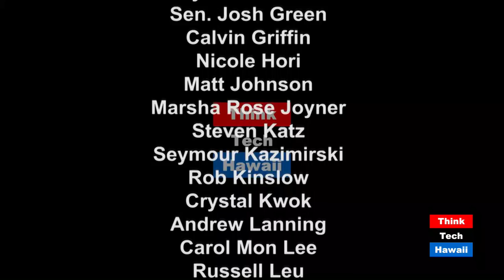4th Annual Hawaii Farm Day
Dania Novack-Katz, The Publisher For Edible Hawaiian Islands, Is Helping To Organize The 4th Annual Hawaii Farm Day That Aims To Honor Local Farmers And Farmers Markets.  The Event Is On Saturday, May 20th To Encourage Families To Visit And Thank Those Who Work Hard To Grow Our Local Produce.  The Statewide Effort Is A Collaboration Of Over 30 Farms And 50 Farmers Markets With Support From Edible Hawaiian Islands, Farmlovers Market, Kohala Village Hub, Ocean Vodka, And Redbarn Farmstand.  Dania Appears On Hawaii Food And Farmer Series With Justine Espiritu And Matt Johnson To Give Us More Information On This Exciting Event As Well As Share Her Background And The Story Behind Edible Hawaiian Island, The Award Winning Publication That Highlights Hawaii's Local Food, Farms, And Chefs.